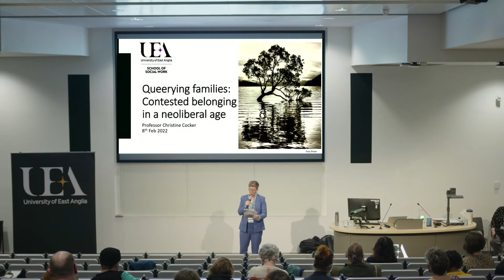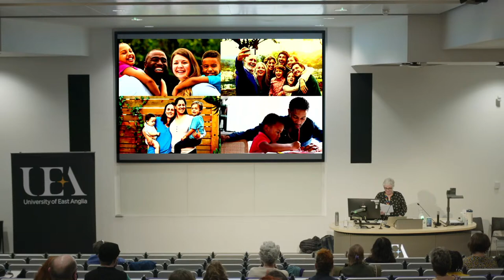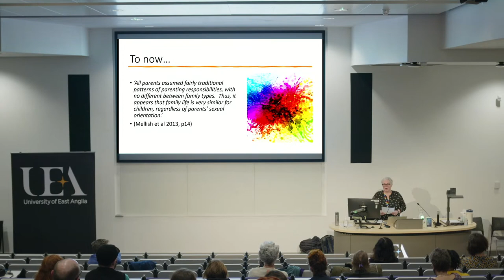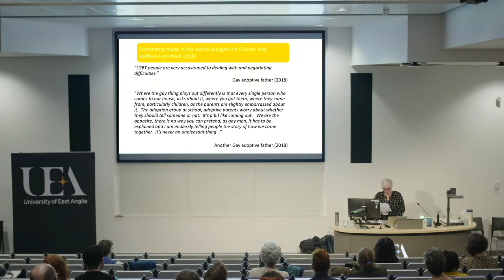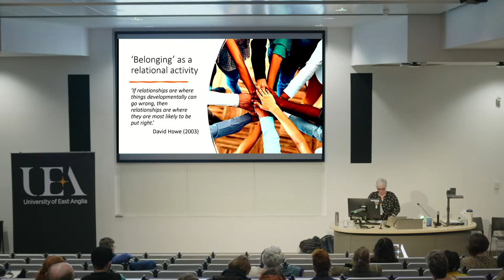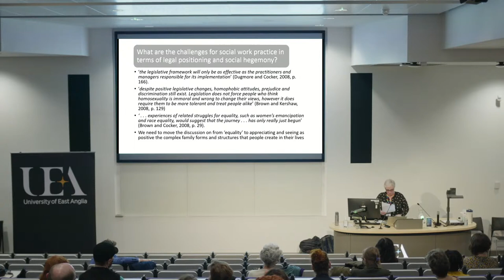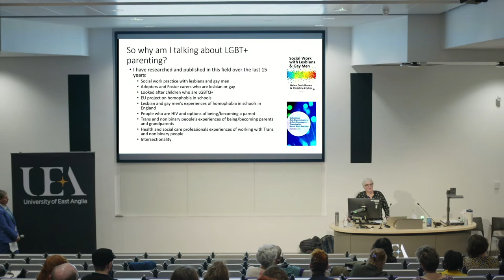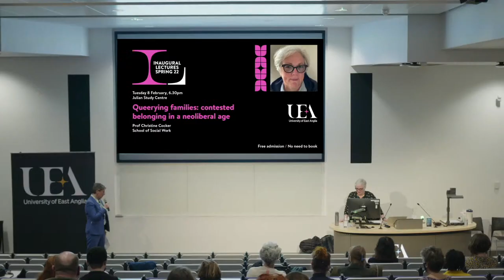Queerying families: contested belonging in a neoliberal age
Welcome to UEA's Inaugural Lectures spring series 2021. Join us online to hear about cutting-edge research from UEA’s newest professors, covering topics affecting all areas of living today.

Prof Christine Cocker – School of Social Work

An experience of ‘family’ is common to us all, and yet is different for each of us. That said, there are some family forms that many societies find more challenging. In this presentation, Prof Cocker will talk about her work with families in which belonging is somehow contested or is seen as different – perhaps because of the sexuality or gender of the parents and/or the non-biological link between children and parents who look after them. She’ll explain that by challenging these ideas and becoming more inclusive in our thinking about ‘belonging’, we can foster stronger relationships with each other and our communities.

The next lecture in the series is on Tuesday 22 February. Listen to Prof Jo Clarke’s lecture titled ‘Archaeology, heritage and climate change: how recent research is influencing international policy agendas’.